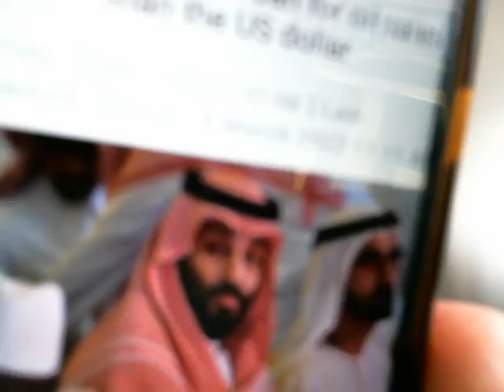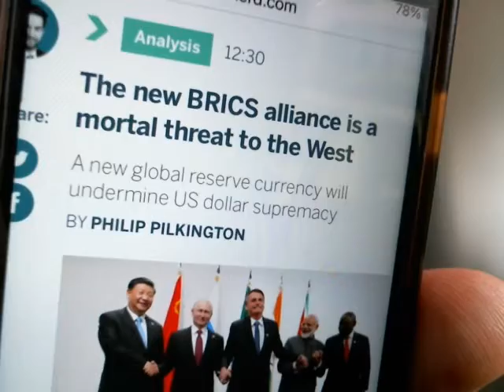FAMINE (DELUSION AND BLOOD PT.1)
ISAIAH 66:1-7 1 Thus saith the LORD, The heaven is my throne, and the earth is my footstool: where is the house that ye build unto me? and where is the place of my rest?
2 For all those things hath mine hand made, and all those things have been, saith the LORD: but to this man will I look, even to him that is poor and of a contrite spirit, and trembleth at my word.
3 He that killeth an ox is as if he slew a man; he that sacrificeth a lamb, as if he cut off a dog's neck; he that offereth an oblation, as if he offered swine's blood; he that burneth incense, as if he blessed an idol. Yea, they have chosen their own ways, and their soul delighteth in their abominations.
4 I also will choose their delusions, and will bring their fears upon them; because when I called, none did answer; when I spake, they did not hear: but they did evil before mine eyes, and chose that in which I delighted not.
5 Hear the word of the LORD, ye that tremble at his word; Your brethren that hated you, that cast you out for my name's sake, said, Let the LORD be glorified: but he shall appear to your joy, and they shall be ashamed.
6 A voice of noise from the city, a voice from the temple, a voice of the LORD that rendereth recompence to his enemies.
7 Before she travailed, she brought forth; before her pain came, she was delivered of a man child.